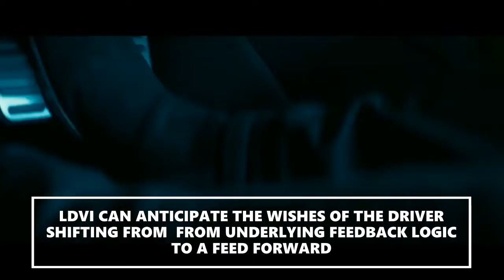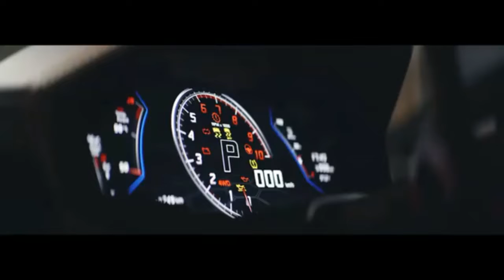Lamborghini Huracan Evo 2020 (The Cheapest Lamborghini !!!! And The most affordable super-car)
Lamborghini Huracàn Evo is the new baby in the Lamborghini super-car séries

Price : 220840 €

Check my YouTube channel to know more about super-car